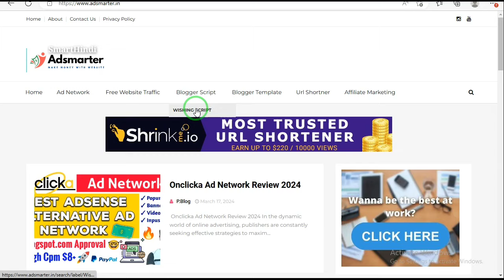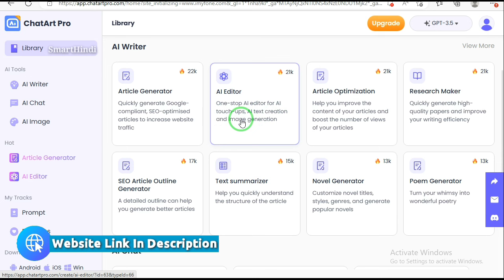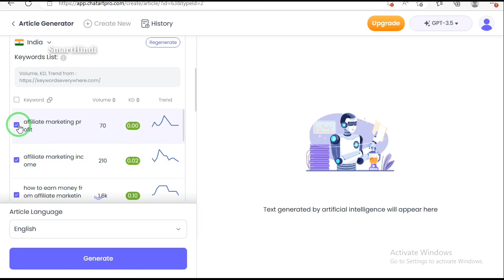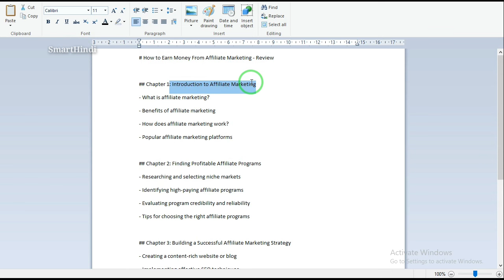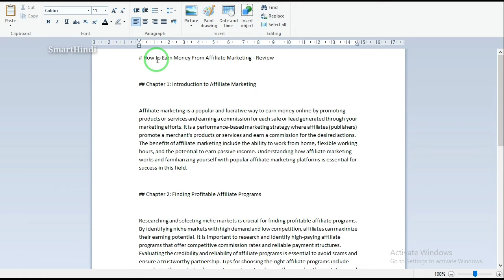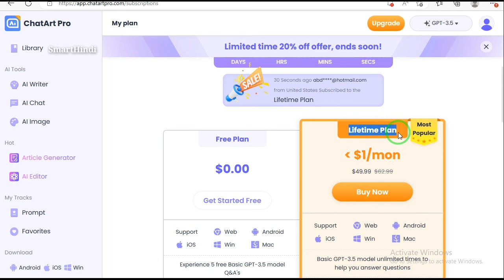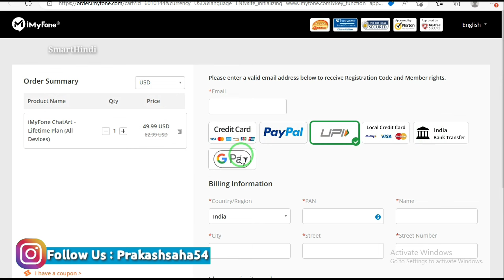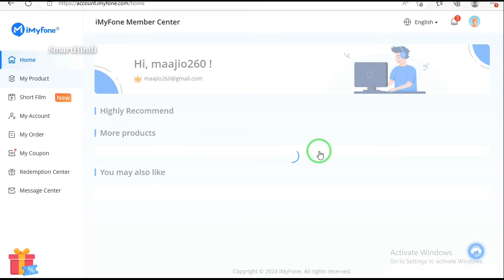Get Free Traffic to Website With this AI Blog Generator | iMyFone ChatArtPro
Get Free Traffic to Website With this AI Blog Generator | iMyFone ChatArtPro - SmartHindi

Your Quiers 👉

Hello Dosto Iss video pe dekhaya gaya hai Best AI Article Generator Tool Site ke bare main Toh video ko last time tak dekhiye aur hamare channel ko subscribe kare ✔️ video acha laga toh ek like kare 👍

Please Support 👉